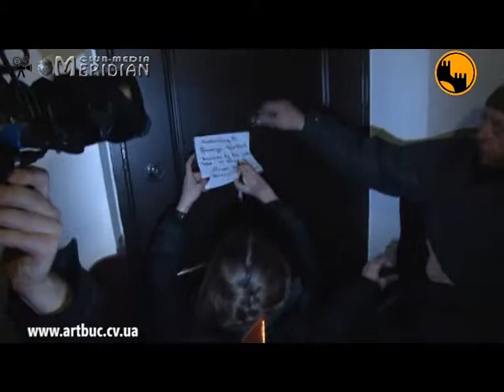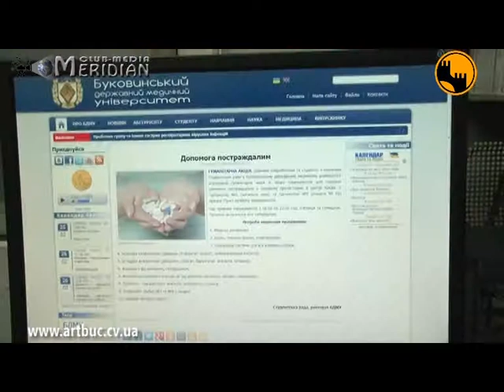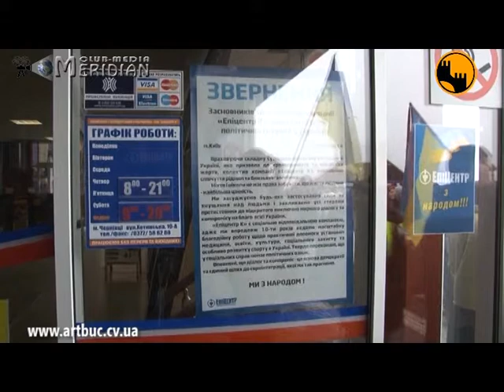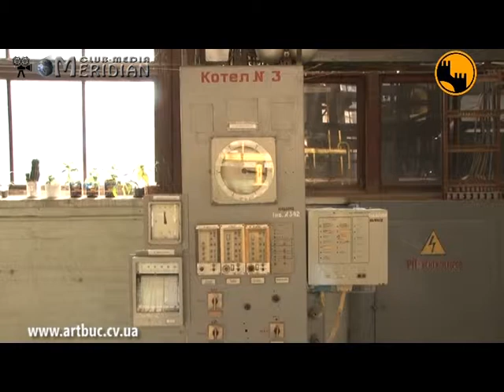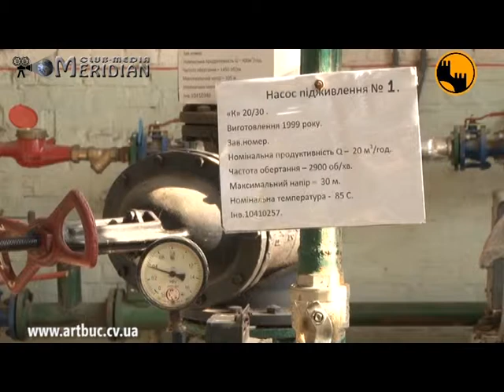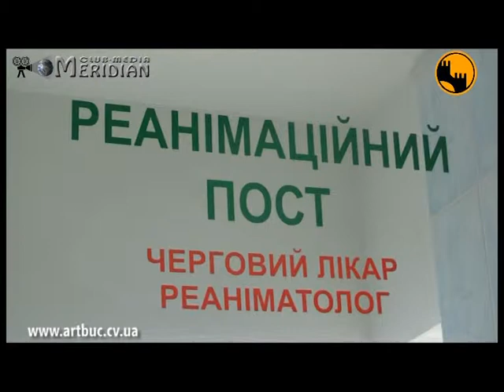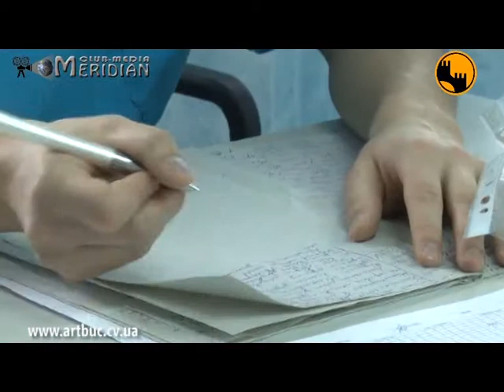Reporterul de Cernauti 23.02.2014